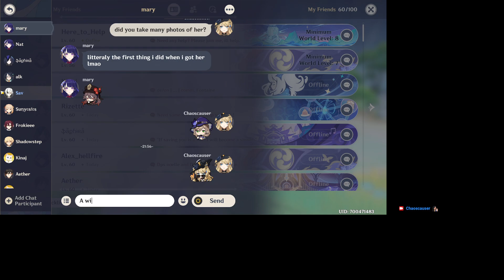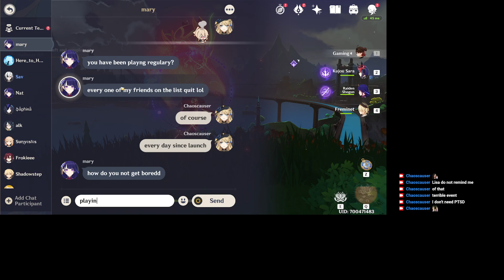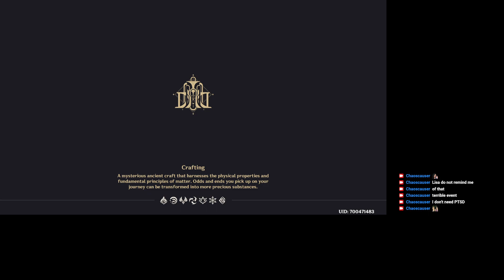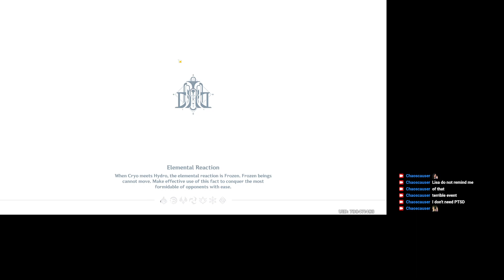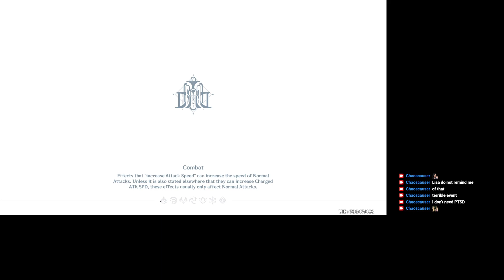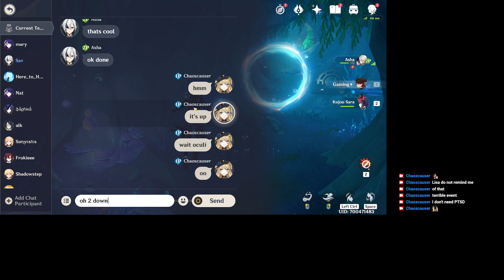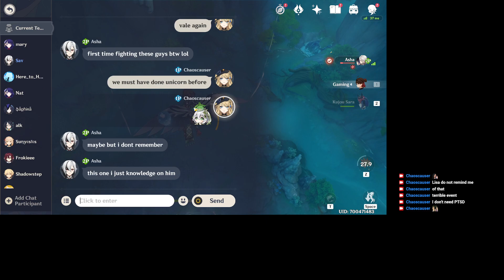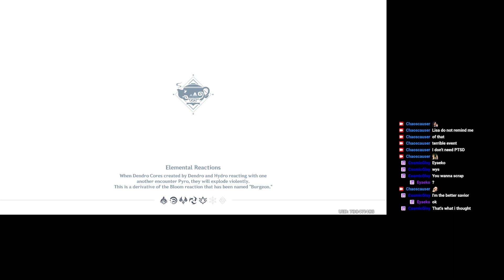[4.7] Dailies and a little exploration